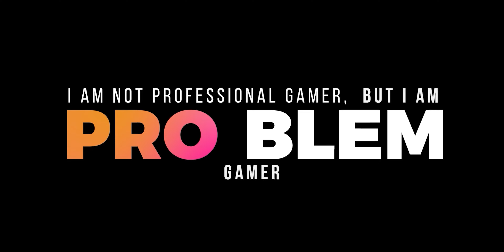Budi Problem Highlight Fortnite 5 Mei 2023 - Fortnite Highlight Gameplay Indonesia